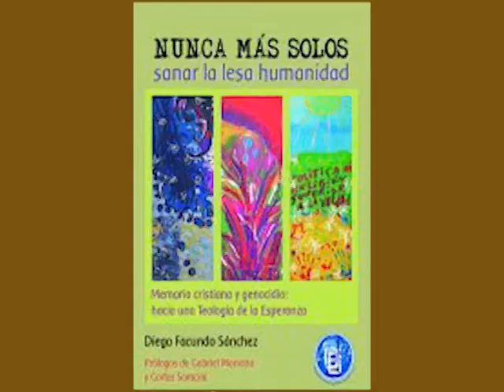NUNCA MÁS SOLOS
El horror creado por el autollamado 'Proceso de Reorganización militar' que resultó ser un golpe militar-civil-eclesiástico-empresarial, sigue siendo inspirador de libros que intentan sanar la profunda herida social producida por la banda de Videla y compañía. En esta ocasión,  Diego Sánchez, teólogo y profesor de Historia presentará el suyo, titulado 'Nunca más solos', en nuestra ciudad. Cita imperdible para todos, pero especialmente, para familiares e hijos de detenidos desaparecidos y de sobrevivientes y perjudicados por estos genocidas, gestores y ejecutores de infinidad de causas delictivas de lesa humanidad.